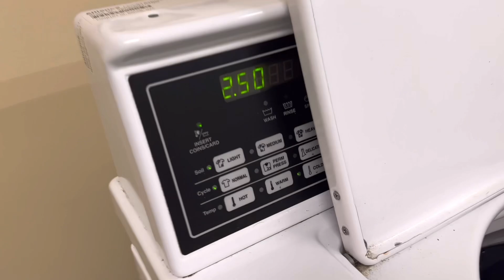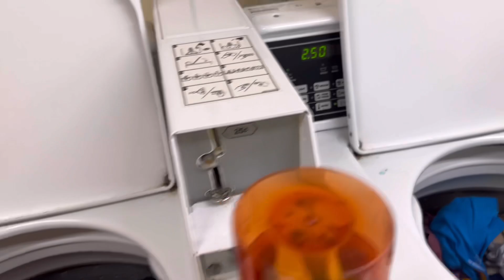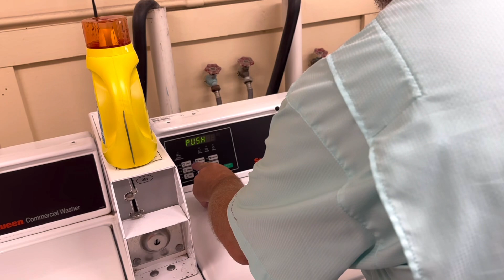Camping 13 : กิจกรรมในแค้มปิ้ง มาดูว่าเราทำอะไรกันบ้างวันนี้ ตื่นเข้ามาสาวๆมาหาลูกชายข่อยแต่เช้าเลย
ตื่นเช้ามาผู้สาวมาหาลูกชายข่อยแต่เช้าเลยจ้า มาดูว่าเราทำกิจกรรมอะไรบ้างในวันนี้ ไปเจออะไรสนุกๆบ้าง ชีวิตในแค้มปิ้ง